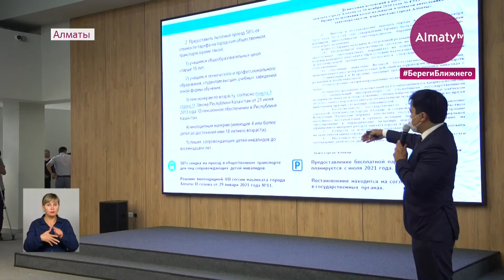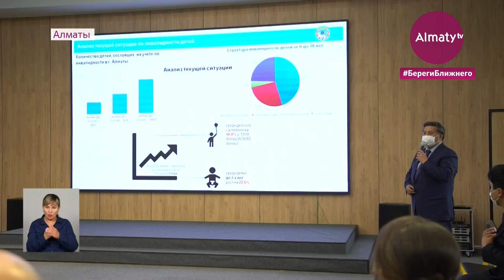Б. Сагинтаев: В Алматы создаются равные возможности для всех горожан (04.06.21)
4 июня аким Алматы Бакытжан Сагинтаев совместно с представителями неправительственных организаций и общественных объединений города принял участие в открытии Дома социальных услуг, передает Almaty.tv.

Реконструкция здания началась в прошлом году. За короткий срок здесь созданы комфортные условия для получателей всех социальных услуг по принципу «одного окна». Общее количество услуг – почти 776.

Бакытжан Сагинтаев выразил уверенность, что интеграция госорганов и финансовых институтов повысит качество оказания социальных услуг.

«Социальное развитие и поддержка горожан - приоритетная и стратегическая задача акимата Алматы, обозначенная в Стратегии развития «Алматы-2050». Мы ставим цель сделать Алматы городом равных возможностей – инклюзивным человекоцентричным городом», - подчеркнул аким мегаполиса Б. Сагинтаев.

Для достижения этой цели формируется социально-ориентированный бюджет, 46% расходов которого в текущем году идет на развитие социальной сферы.

В текущем году социальной поддержкой будут охвачены порядка 124 тыс. человек на 25 млрд тенге. (соцпомощь – 7,1 млрд, специальные соцуслуги – 4,6 млрд, соцзащита инвалидов – 5,6 млрд, занятость населения – 6,1 млрд, активное долголетие, «Бақытты отбасы» - 954 млн, «Шыңға өрлеу», школа независимой жизни – 406 млн тенге).

Для беспрепятственного посещения лиц с нарушениями опорно-двигательного аппарата здание оснащено современным подъемным устройством.

В просторном операционном зале на первом этаже посетителей будут принимать консультанты Управления социального благосостояния Алматы, Управления жилищной политики, Центра занятости населения Алматы, НАО Правительство для граждан «ЦОН», АГФ «Государственный центр по выплате пенсий», Управления миграционной службы департамента полиции Алматы, департамента Комитета труда, социальной защиты и миграции по Алматы.

На втором этаже предусмотрен операционный зал и бэк-офис Центра занятости Алматы, где соискатели смогут найти подходящую работу, а работодатели - необходимых работников.

Там же будут оказаны консультационные услуги по прохождению профориентации при выборе профессии, профессиональной подготовке, переподготовке, повышению квалификации безработных граждан, получению направления на обучение по программе «Бастау-бизнес» и безвозмездные гранты.

На третьем и четвертом этажах будут функционировать Управление социального благосостояния Алматы, отдел распределения жилья Управления жилищной политики Алматы и зона обслуживания населения «Адалдық алаңы». На пятом этаже – различные отделы Управления жилищной политики Алматы и многофункциональный актовый зал для проведения мероприятий.

Учитывая, что в Дом социальных услуг будет приходить большое количество горожан, оказавшихся в разных жизненных ситуациях, в том числе конфликтных, в центре предусмотрены кабинеты юриста и психолога. Для удобства посетителей, пришедших с детьми, оборудована детская площадка.

Ранее лица с ограниченными возможностями испытывали большие сложности в передвижениях между многочисленными организациями, предоставляющими социальные услуги. Теперь же им предоставлена уникальная возможность проводить надлежащие процедуры и подписывать все необходимые документы в одном месте, исключая излишнюю бумажную волокиту и бюрократию.

Дом социальных услуг находится по пр. Достык, где развитая транспортная инфраструктура, рядом находится станция метро «Абай», проходят 7 автобусных, 3 троллейбусных маршрута. То есть горожане могут добраться до Дома социальных услуг из любой точки города.